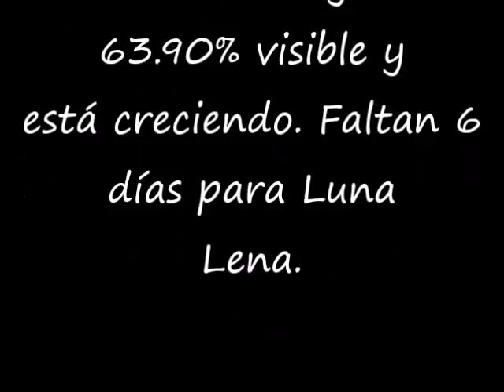Luna de hoy 🌓🌓🌓🌓🌓🌓🌓🌓🌓🌓🌓🌓 -- 23 de Mayo de 2018